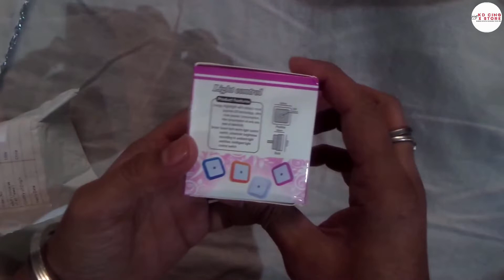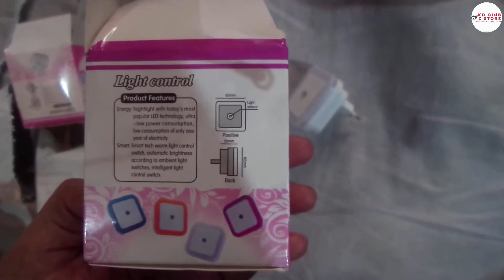Sensor Light import from China UNBOXING & Testing